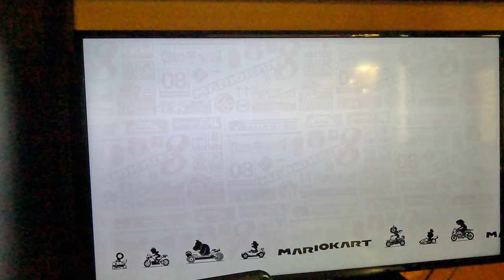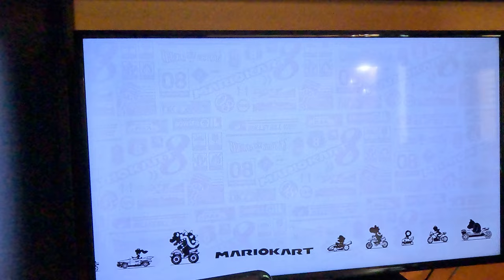Mario Kart 8 Deluxe - Blue Shell Craziness Part 2 (4K60fps)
Played using custom rules with items. The video ended because I failed to get first at the end of a race.